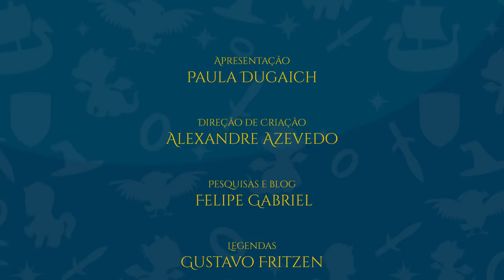O Hobbit: Adivinhas no escuro | TT Kids 12 (Contação de histórias: parte 12 de 32)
E agora? Bilbo se perdeu na caverna dos gobelins!

Mas... Espere aí: Quem é esta criatura asquerosa, que surge no escuro... E o que ela tem nos bolsosss, preciossso?

APRESENTAÇÃO:

Paula Dugaich

TRILHA SONORA:

Música de abertura:
Lucas Nogueira

Trilha sonora do vídeo:
- Alexandre Azevedo

TAGS E HASHTAGS:

Bilbo, Gollum, Anel, Precioso, O Hobbit